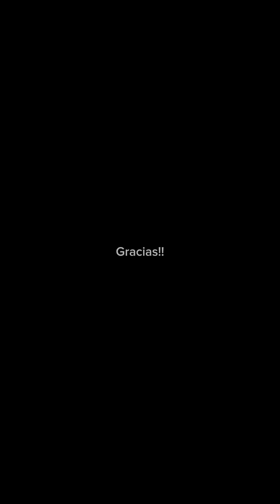Vespa motor bocolo. (Parte 2)